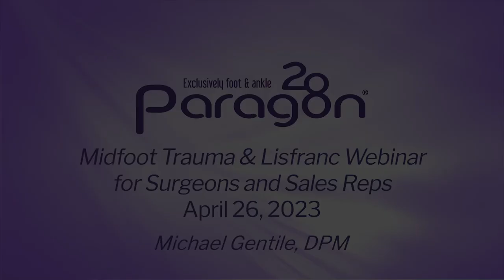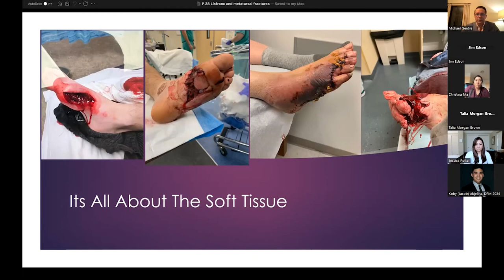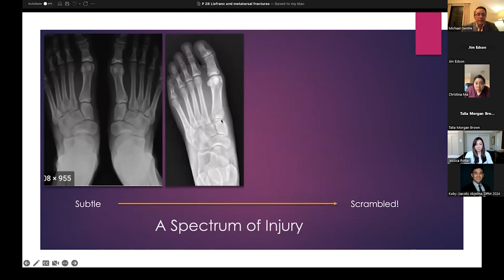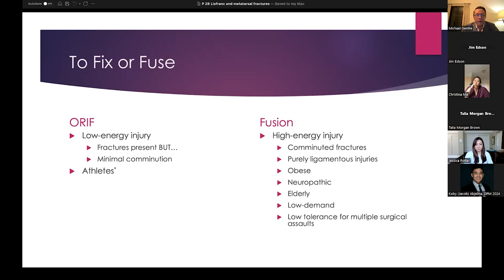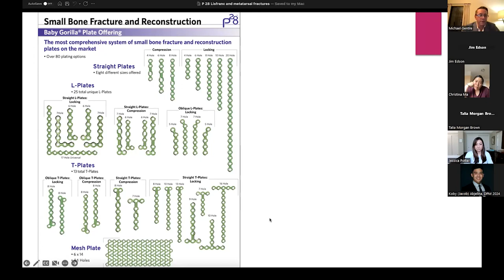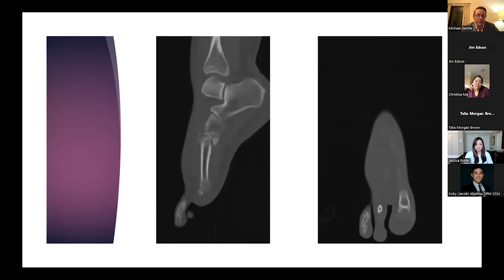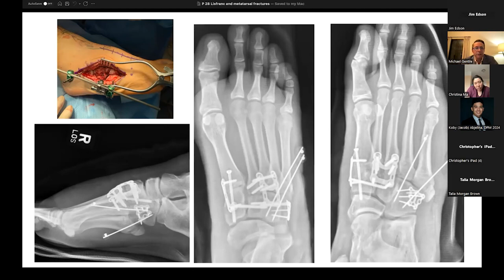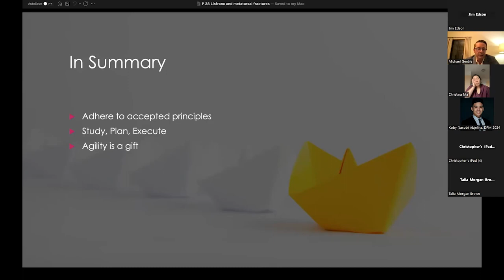FOOT SURGERY: Midfoot Trauma & Lisfranc Webinar with Dr. Michael Gentile, DPM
Explore the transformative world of foot surgery with this comprehensive guide to Paragon28's Midfoot and Lisfranc Plating Systems. This video dives deep into the complexities of treating various foot injuries and conditions, including midfoot fractures, Lisfranc injuries, and trauma cases. Foot and ankle surgeon Dr. Michael Gentile DPM, leads the discussion, offering surgical demonstrations and expert commentary on how Paragon28's cutting-edge plating systems are setting new standards in patient outcomes and recovery times.